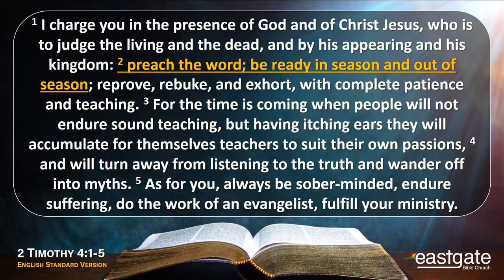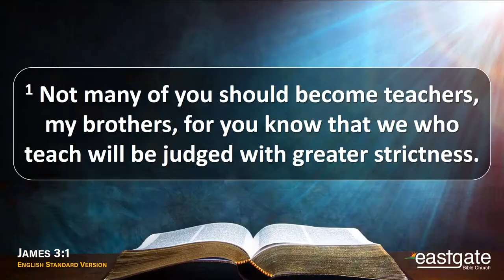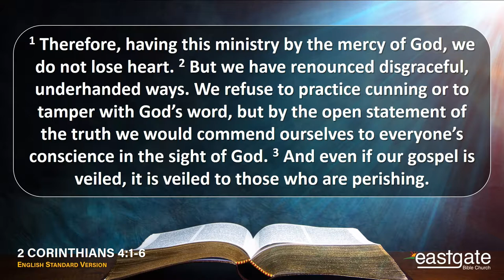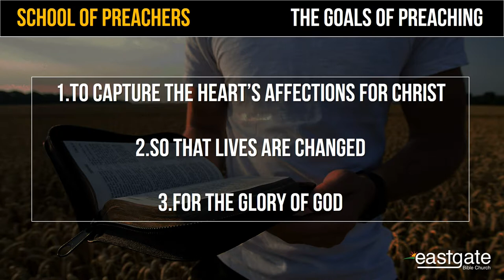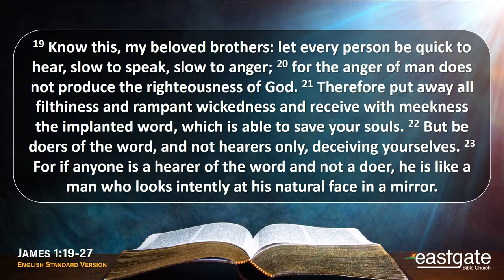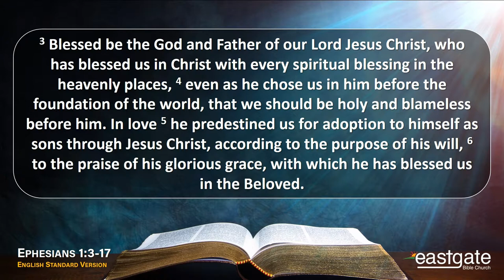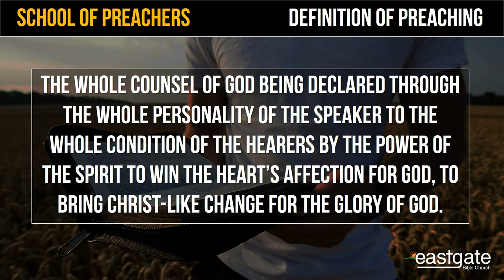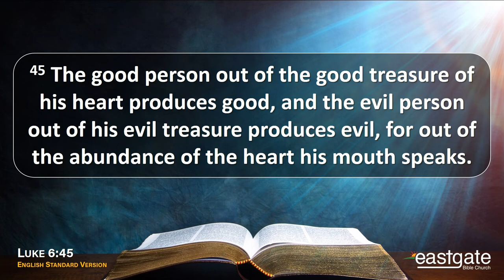01 - The Goal of Preaching (School of Preachers)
Preaching training course for men and women to teach the Bible in their own context. This first session focuses on the goal and aims of preaching. This preaching course is brought to you for free by Eastgate Bible Church in Toowoomba, Australia. For more information on the School of Preachers, please go